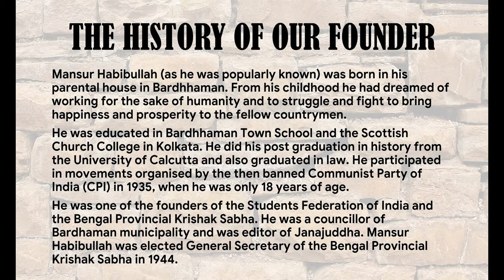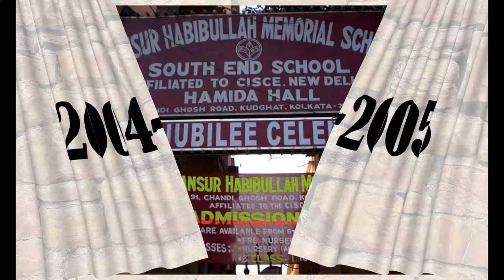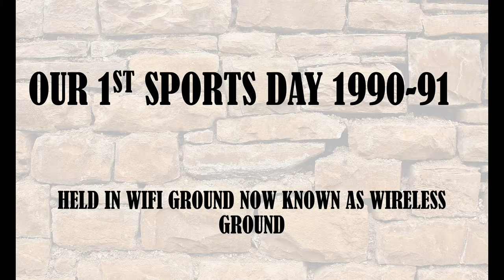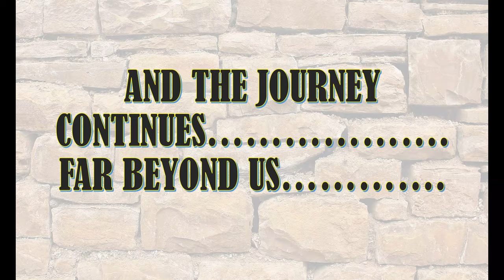MHMS The Journey of 40 Years in 4K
Mansur Habibullah Memorial School was then known as South End school established in 1979 celebrated its 40 years in 2019.
This is a tribute to its rich history and glory.